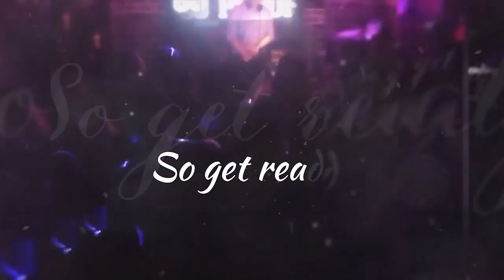'It's Time For Some Extravaganza' with Times Vacanza | Aagey Se Right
When Times Vacanza came up with a luxury club along with stay facilities, they had a lavish event planned for brokers to inform and entertain them. Our objective was to create an invite video that was powerful, catchy and also teased the audience with the activities planned for them so as to get them curious and excited to attend the event.

Times Vacanza, a project by Times Group, is a luxurious club with stay facilities and state-of-the-art amenities that is coming up in Daman and Saputara in Gujarat.